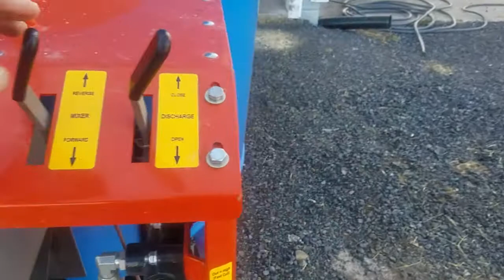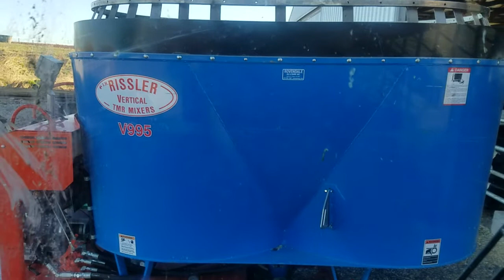Thanks to everybody who subscribed to this channel.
I started this channel for my son when he gets a little older. This is a little bit of what's going on here today.